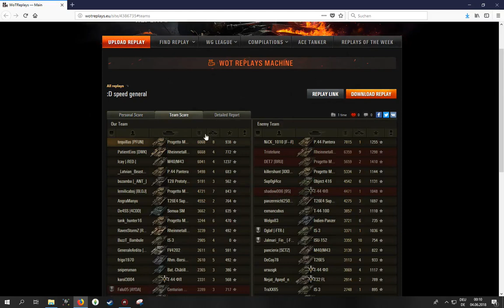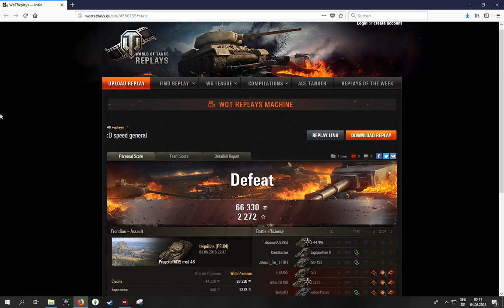WoT ReplayChallenge KW23 Frontlines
Leider war gestern der letzte Tag in diesem Modus